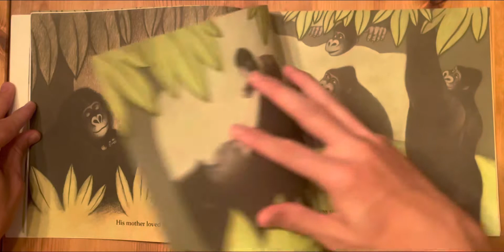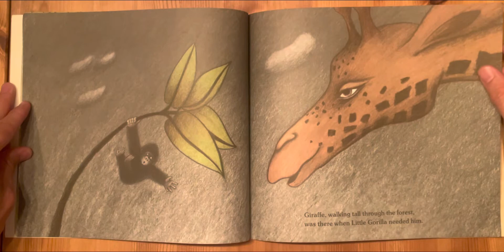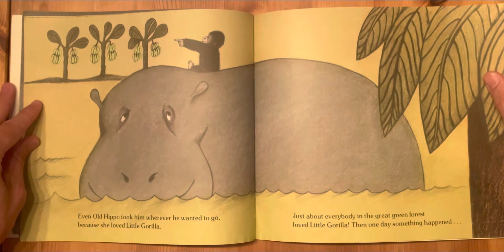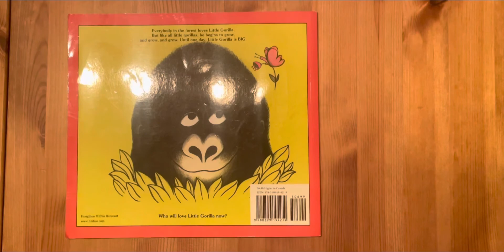Ash reads Little Gorilla by Ruth Bornstein